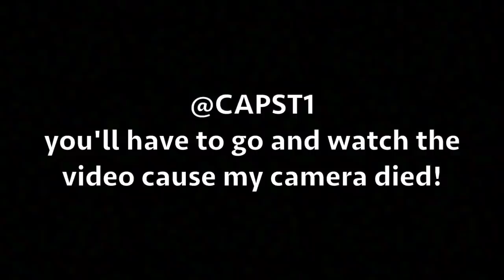Before I left home - Capstone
WANT MORE EXCLUSIVE CONTENT ⤵️

PLEASE NOTE: These are videos shot in April before travelling internationally

🤟 Redbull Athlete

🎥 filmed on GoProHero9, IphoneX

🎼 Music